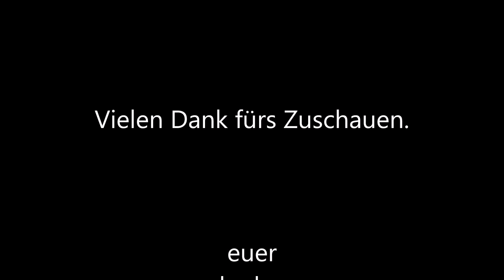[LS19] - Timelapse #27 Geiselsberg Seasons: Grashäckseln XXL in Geiselsberg! 🚜💨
Hallo,
in der heutigen LS19 Timelapse müssen wir unseren ersten Schnitt einbringen. Mit unserem John Deere 6920S machen wir uns am Morgen auf zum örtlichen Landmaschinenhändler. Dieser hat zur Zeit eine in unserer Region nicht ganz alltägliche Maschine zum Ausleihen parat. Es handelt sich um einen Kuhn Merge Maxx 902 Bandschwader. Nachdem wir die Maschine begutachtet haben, geht es auf zu unserer ersten Wiese und das Schwaden kann beginnen. Wir sind erstaunt über die Vielseitigkeit des Bandschwaders. Da wir unser Gras später am Tag häckseln wollen, legen wir zwei Schwaden zu einem großen zusammen, so können wir den Häcksler besser auslasten. Der Bandschwader überzeugt, ist jedoch für unseren Betrieb leider nichts. Nach dem Schwaden geht es mit Mitarbeiter Klaus, der extra aus Ellerbach angereist ist, auf zum Lohner. Dort nehmen wir den fabrikneuen Claas Jaguar 960 TT in Empfang und das Gras häckseln kann endlich beginnen.

euer
kedex

Ich bemühe mich auch, immer jeden Kommentar zu beantworten. Falls euch meine Videos gefallen, dann würde ich mich über ein Abo freuen. 💛
Partneranfragen an kedex(at)web.de
🚜💨 *Wenn ihr über einen der folgenden Links LS Waren einkauft, dann erhalte ich eine kleine Provision, selbstverständlich ohne Mehrkosten für euch. Vielen Dank für die Unterstützung.

Partnercode*: KEDEX